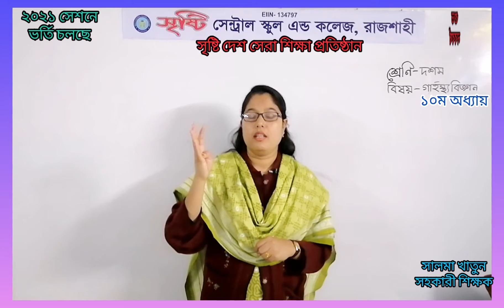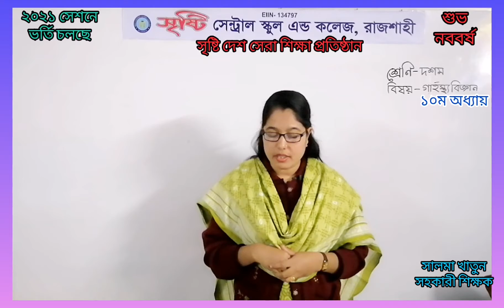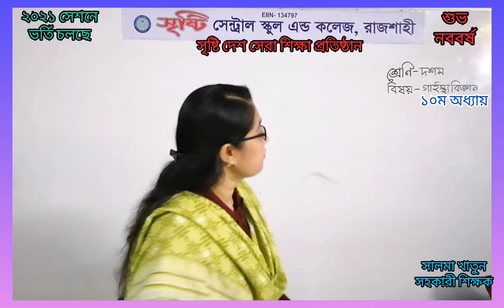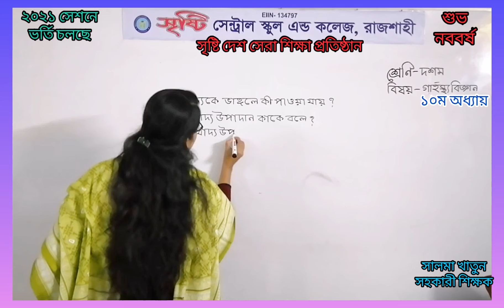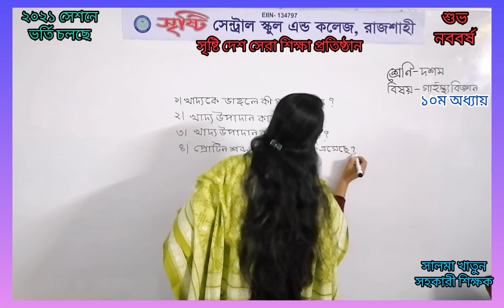১০ম, গার্হস্থ্য বিজ্ঞান, অধ্যায়:১০ম, খাদ্যের উপাদান আলোচনা